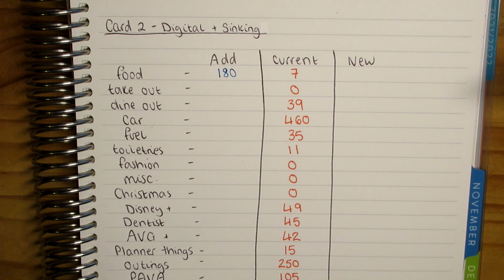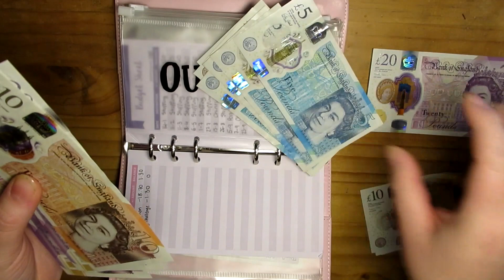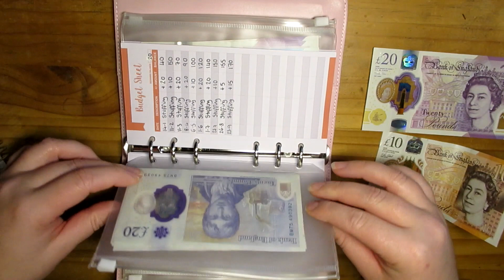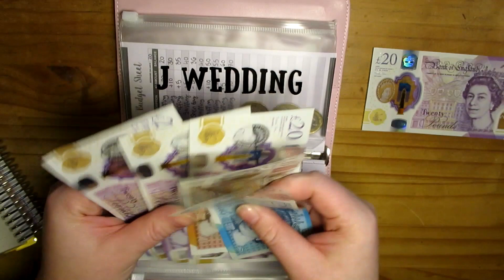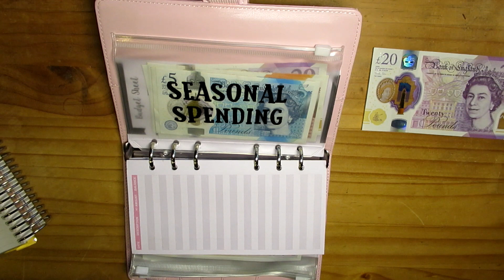October 2022 Budget & Cash Envelopes | UK | Tania Michele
♥ October 2022 | Budgeting, Cash Envelopes & Savings Challenges
♥ Trying to be better with my money and save more this year, so here is my new cash envelopes stuffing with and my budgeting for this month!
♥ Cash Envelopes Binder (pink) on Amazon